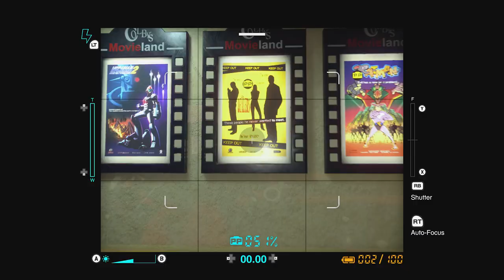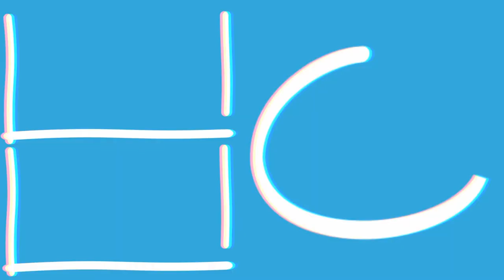Dead Rising Deluxe Remaster (Part 3) - Mall Full Of Crazies